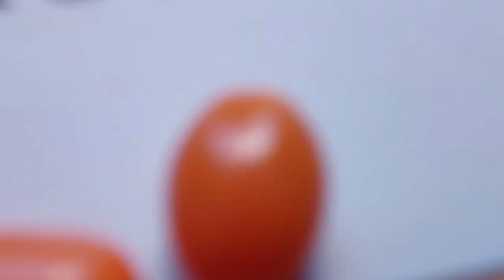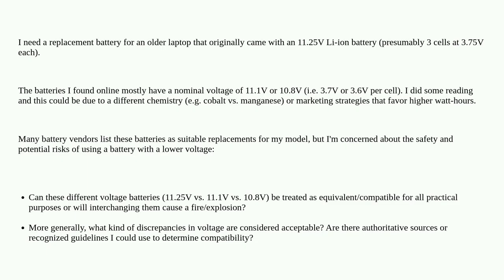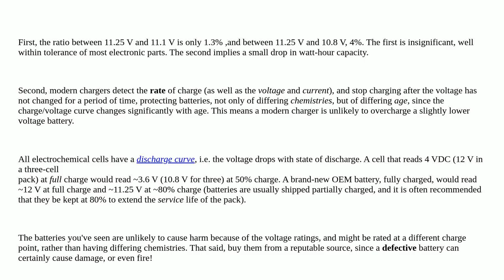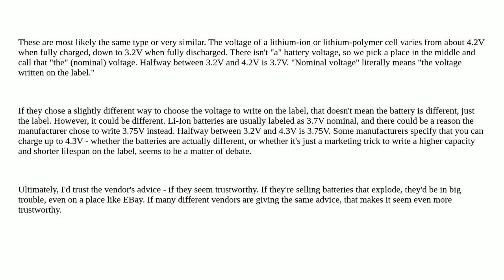Is it safe to replace a 11.25V laptop battery with 11.1V or 10.8V?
A special thanks goes out to the community

  voltage laptop battery power-supply